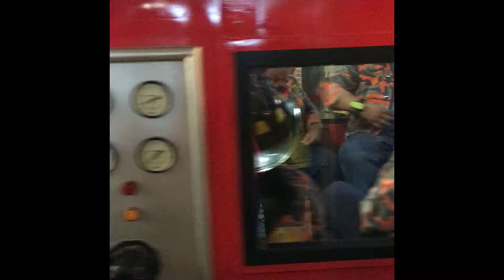As the Fire Fighter at Kidzania - oct 2017